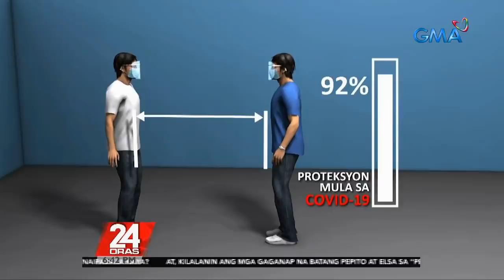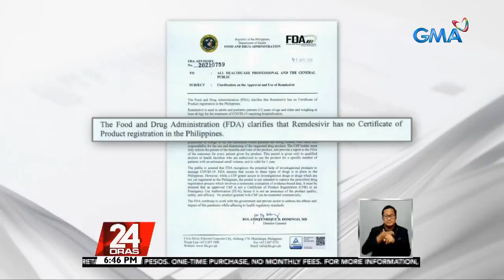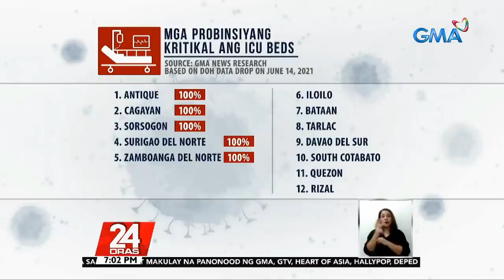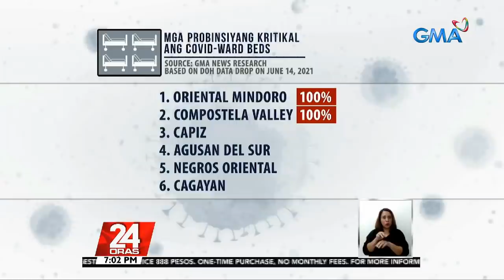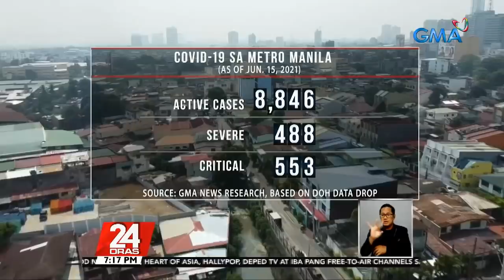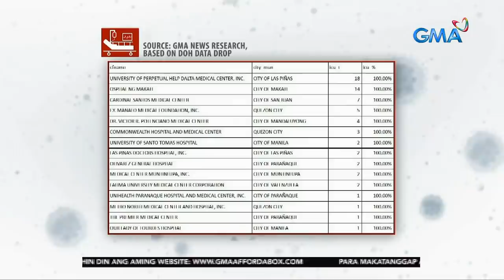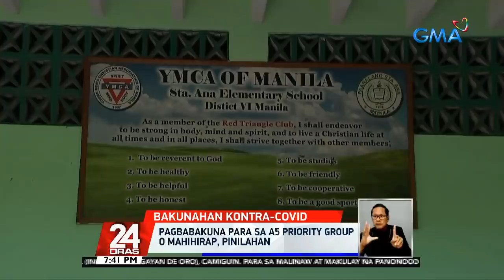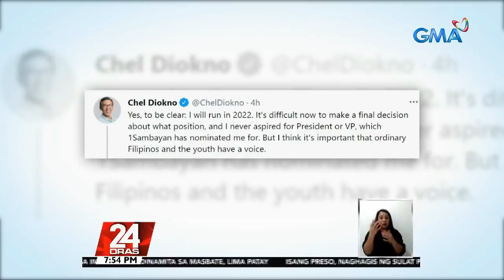24 Oras Express: June 16, 2021 [HD]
Here are the biggest news items on 24 Oras this Wednesday, June 16, 2021:

- Duterte: I promised to back Martin Romualdez for VP in Eleksyon 2022

- Face shields can be removed when outdoors - DOH exec

- NBI arrests 4 individuals for illegal sale of remdesivir

- Doctors group urges stricter lockdown in Albay as COVID-19 cases spike

- Lines pile up for the vaccination in A5 priority group

- Diokno to run in Eleksyon 2022 but still unsure which position

24 Oras is GMA Network's flagship newscast, anchored by GMA News pillars Mike Enriquez, Mel Tiangco, and Vicky Morales, featuring top news stories from the Philippines and the hottest showbiz news on Chika Minute hosted by Iya Villania. for more.